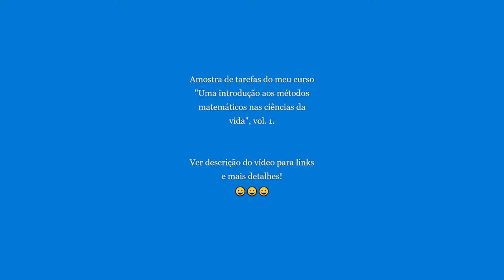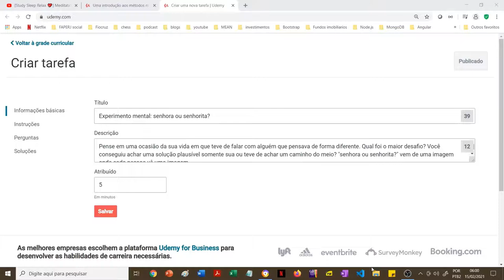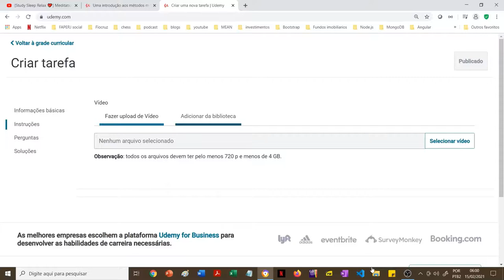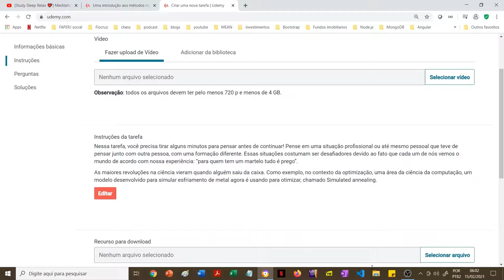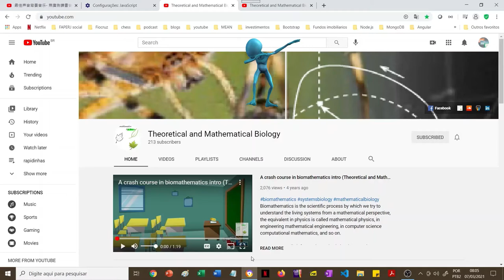Sobre a importância do pensamento inter- e multidisciplinar | tarefa 0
Curso completo
Uma introdução aos métodos matemáticos nas ciências da vida
Link para o curso:

"A interdisciplinaridade no Brasil é uma piada, como o lockdown"

Linkedin: @Theoretical and Mathematical Biology